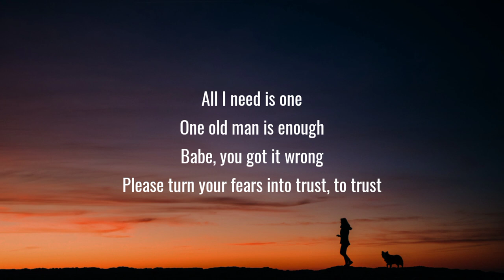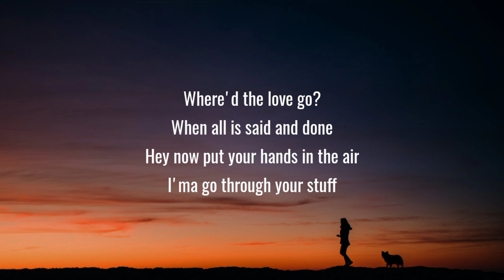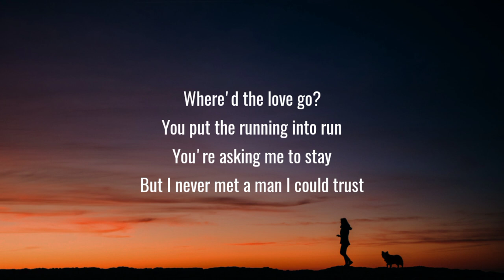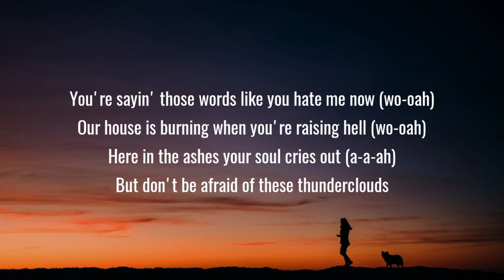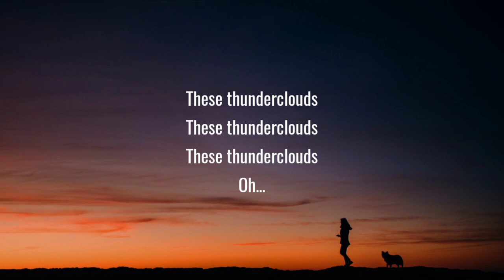LSD - Thunderclouds (Lyrics) ft. Sia, Diplo, Labrinth